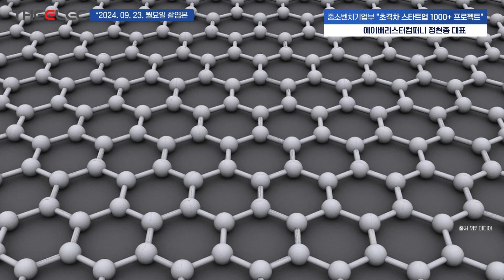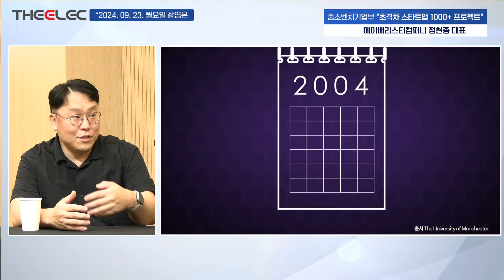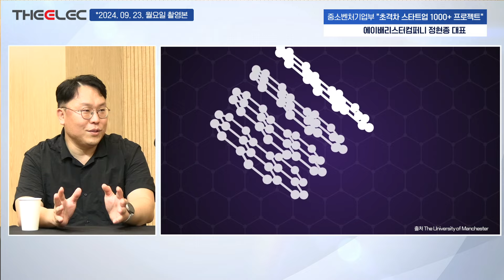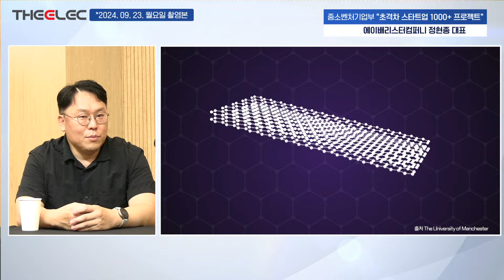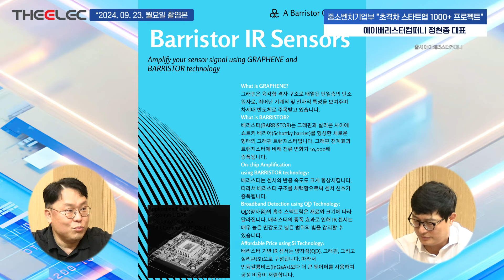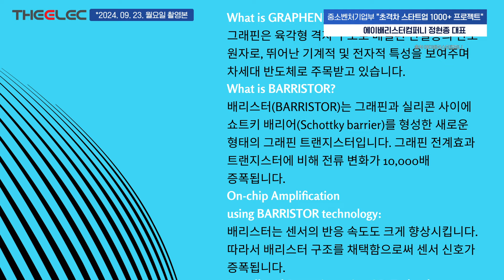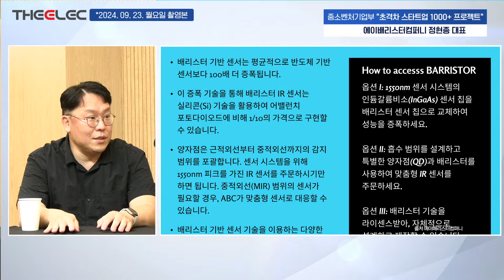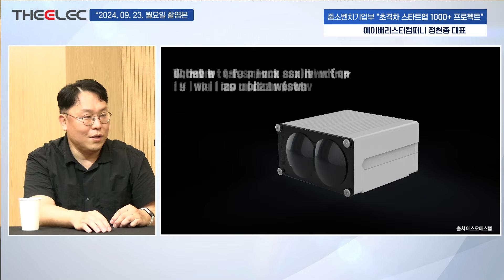에이배리스터컴퍼니, 그래핀 활용한 최초의 반도체 센서 기술 상용화 도전... IP 판매가 목표!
에이배리스터컴퍼니, 그래핀 기반 센서 기술 상용화 도전

※ 2024년 9월 23일 월요일 방송본입니다.

00:00 인트로
00:36 그래핀을 내장 센서에 배치해 센서 아이콘을 크게 발전
01:33 그래핀의 역사와 노벨상 수상 배경
03:09 그래핀의 중심(전도성, 강도, 열전달)에 대해 설명
07:54 그래핀 장애의 문제를 해결하는 방법
09:23 베리스터 기술설명
16:08 베리스터 기술을 센서에 어떻게 적용
19:22 그래핀 생산비용
24:30 베리스터 기술로 되는 효과
30:15 회사의 현재 개발 상황과 IR 센서
33:33 회사가 설립된 후 현재까지의 진행 상황

K-배터리 쇼 2024 컨퍼런스 “배터리 퀀텀점프, 화재 원천차단부터 주행거리 연장할 신기술”
2023년 9월 25일(수) – 26일(목) 일산 킨텍스 제1전시장 2층 213호 콘퍼런스 룸

행   사   명 : “배터리 퀀텀점프, 화재 원천차단부터 주행거리 연장할 신기술”
일          시  : 2023년 9월 25일(수) ~ 26일(목)
장          소  : 일산 킨텍스 제1전시장  2층 213호 콘퍼런스 룸
주최/주관  : 디일렉, 와이일렉,한국이앤엑스
규         모   :  선착순 120명 / 2일차 중식 제공
참가비용 : VAT 포함
▲ 사전등록   : 385.000원  (VAT포함)
▲ 현장등록   : 440.000원 (VAT포함)
참가업체 : 배터리 소재, 부품, 장비 분야

[오프라인 세미나 안내]
◦ 콘퍼런스 룸 인원 제한으로 조기 마감될 수 있습니다.
◦ 참석자 분들은 행사 30분  전부터 사전 입장 가능합니다.
◦ 발표자료는 공개를 허락한 연사에 한하여 PDF 제공합니다.
◦ 콘퍼런스 비용 입금시 회사명 또는 등록자 명 으로 입금하여 주시기 바랍니다. (입금 후 연락주시기 바랍니다)
◦ 본 콘퍼런스는 고용노동부 국비 지원 교육에 해당되지 않습니다.
◦ 주차장은 KINTEX 이용 가능, 개인별 주차는 지원하지 않습니다.
◦ 주제 및 연사자는 변경 될 수 있습니다.

멤버십 안내 (   • 디일렉 유튜브 멤버십 개설했습니다.  ​​)
멤버십 가입 (   / @theelec9812  )